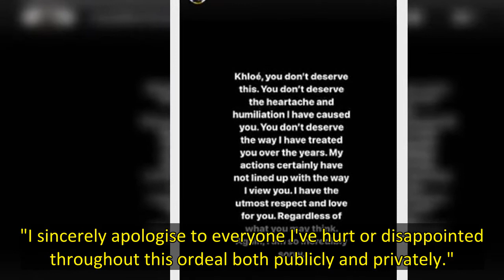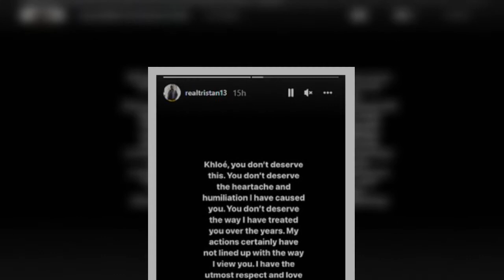Tristan Thompson apologises to Khloé Kardashian after fathering another child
Keeping Up With The Kardashians star Khloé Kardashian has received a public apology from her ex-boyfriend Tristan Thompson, as he acknowledged that he has fathered a child with another woman.
Professional basketball player Tristan shared a note on his Instagram Stories that confirms that he recently had a baby with a woman named Maralee Nichols.
"Today, paternity test results reveal that I fathered a child with Maralee Nichols," he wrote. "I take full responsibility for my actions. Now that